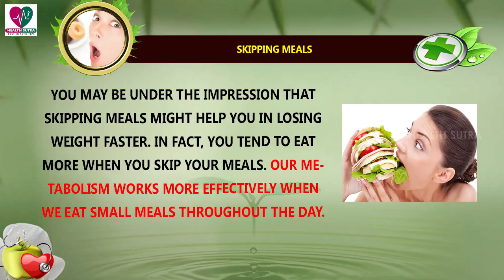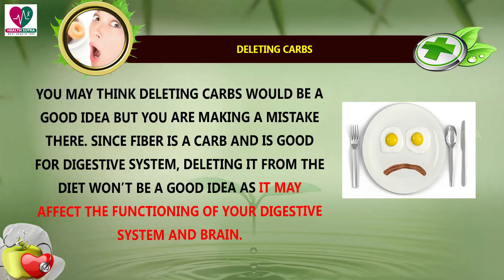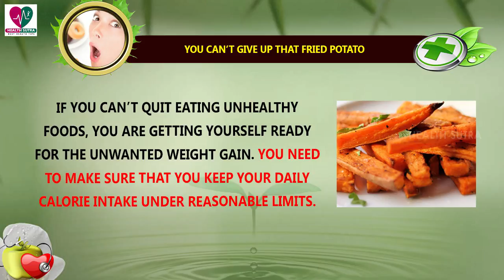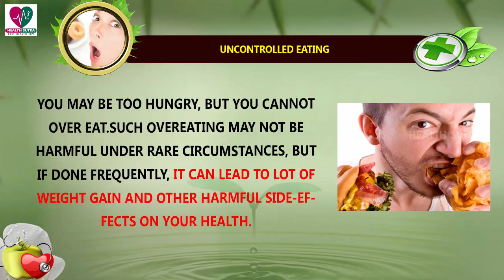six Eating mistakes that are making you put on kilos || Health Sutra - Best Health Tips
Watch : six Eating mistakes that are making you put on kilos || Health Sutra - Best Health Tips